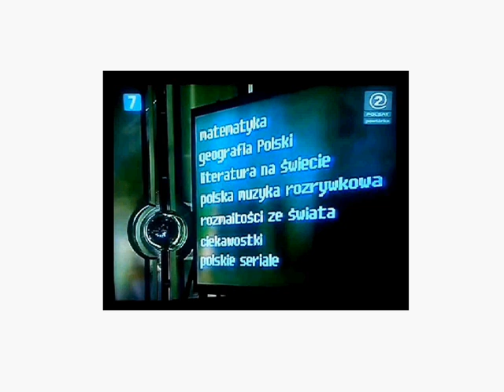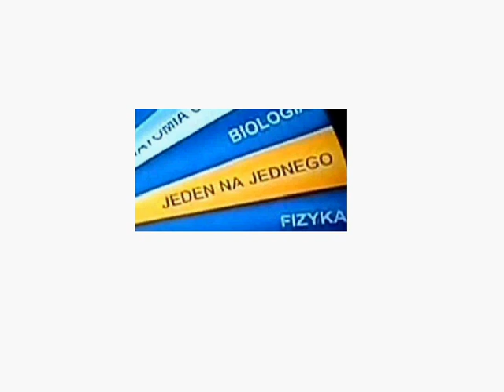SGSM #892 Awantura o kasę / Cash battle - Jeden na jednego